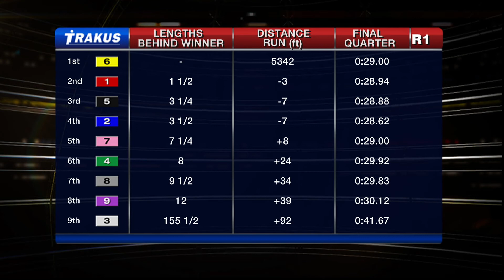Woodbine, Sbred, Nov. 20, 2014 Race 1